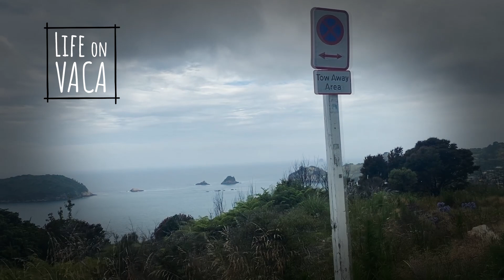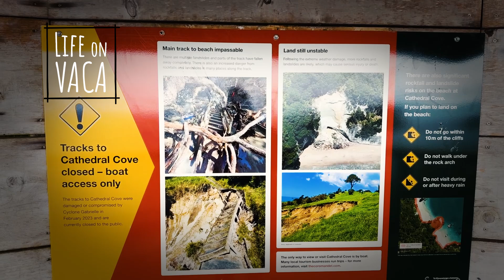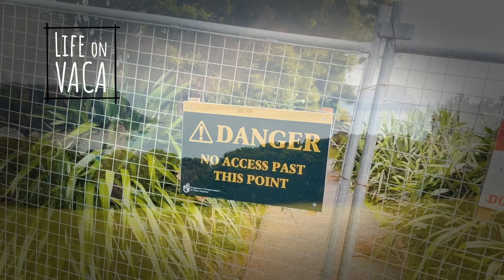Beaches of New Zealand - Life on Vaca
Kirk and Francelle have been living in New Zealand for over a month and have seen the sites starting on the north island at the beginning of the Kiwi summer. Check out a few of their favorite New Zealand beaches, whether you’re considering traveling or needing a break from the status quo.

Our Story
Welcome to Life on Vaca, where we showcase the adventures of Kirk and Francelle, a Louisiana couple who decided to downsize their American lifestyle and embark on a slow travel journey around the world. We'll share our experiences and offer tips and tricks along the way. Join us for a curious and artistic viewpoint on different cultures and lands.

What are people saying about @lifeonvaca YouTube channel?

"Life on vacation is a dream for many, and thanks to YouTube creators like Kirk and Francelle, we get to experience the joys of travel from the comfort of our own homes." Sandy G.

"They have the best travel blogs showcasing their world travels to some of the most beautiful beaches of the world and island hopping to hidden gems off the beaten path. From slow travel retirement to budget travel to luxury travel, they share tips, travel hacks, and advice for all travelers." Angie

"This senior traveling couple shares their food and travel experiences from every corner of the planet. Their travel stories are inspiring, and their vlogs give us a glimpse into their daily life on vaca. Whether you're a travel enthusiast searching for a credible tourism blog or just looking for some holiday or vacation ideas, their channel has something for everyone." MJ Adams

Thanks to our loyal and fellow travel enthusiasts. We love sharing our slow travel retirement journey. We'll create new content with new travel posts every month from locations around the world.